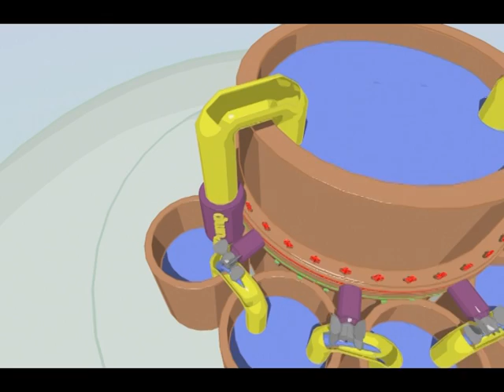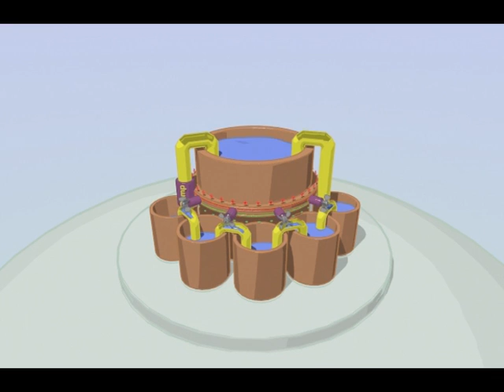Perpetual water siphon eternal energy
Water is 'balancing' with a siphon between all the tanks and dynamo's are used to gain electricity from the flowing water (maybe some extra inventing needed). That electricity is used for pumping water from the last tank in the first tank. The first tank then will siphon again to all the other tanks and the circle is complete.